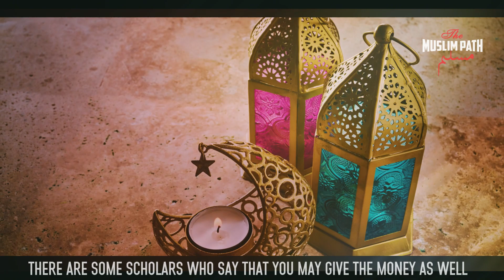How To Give Zakat In Islam